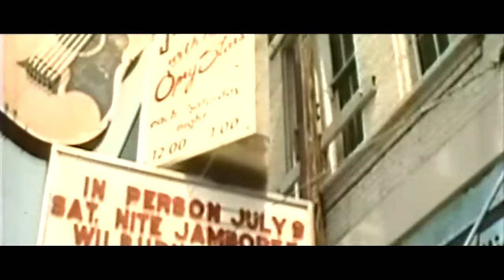Music City Mondays: Nashville in the Movies, 1960s/1970s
A LOOK BACK AT THE NASHVILLE THAT WAS...Featuring country music legends, guitar-toting dreamers, on-location scenes and shots,
and plenty of tunes and twang. (July/August 2015)